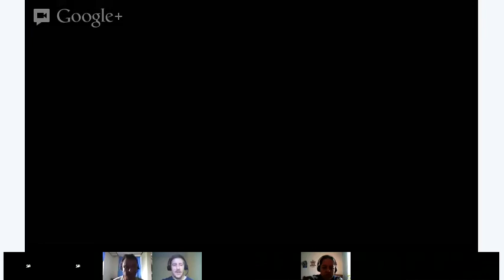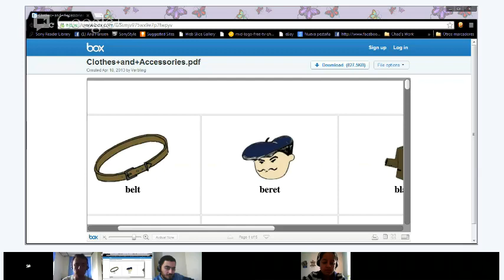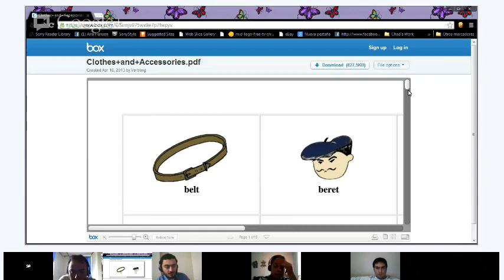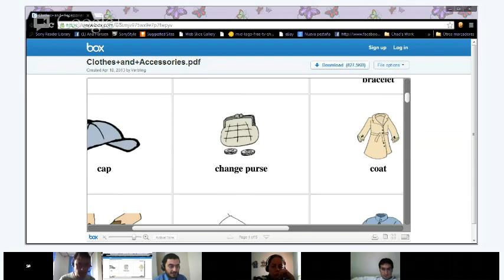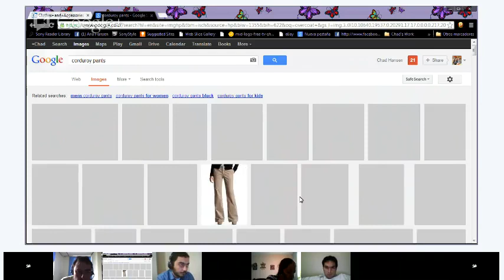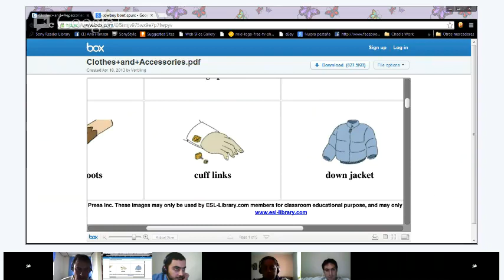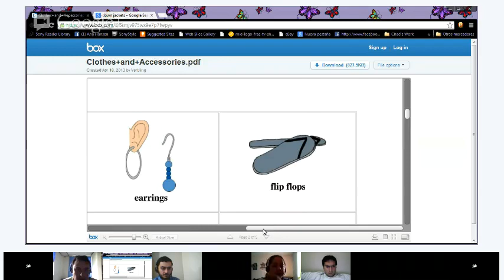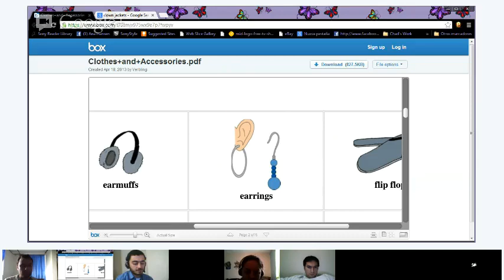Vocabulary - Clothes and Accessories